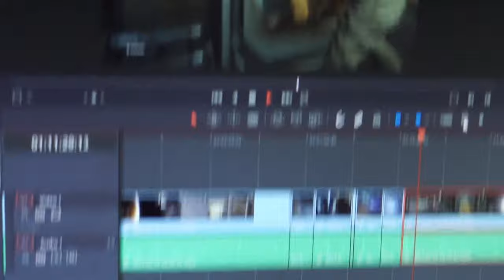Gabby and Dominic Get Shot : Alien Isolation Part 2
Hello There!, Sorry about the whole microphone situation. I know it's hard to deal with but i still hope you all enjoyed! I am looking forward to play a lot more of this!